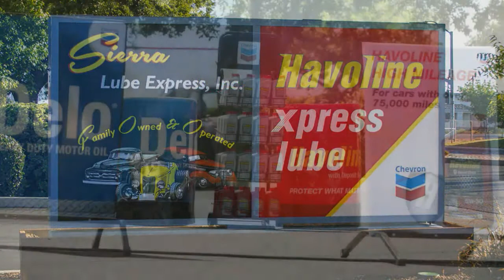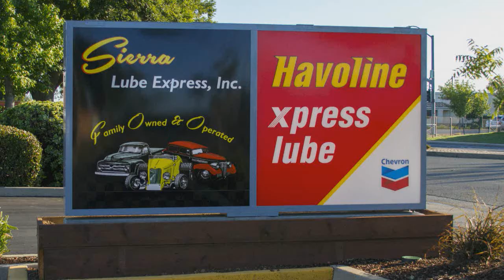Sierra Havoline xpress lube